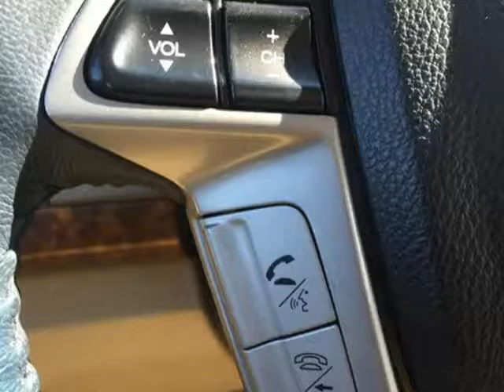2010 Honda Accord EX-L Sedan AT (Mobile, Alabama)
SKCO Automotive
7354 Airport Blvd.